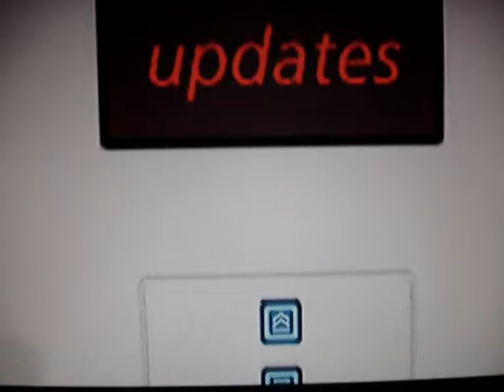how to be runner on mirrers edge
learn how to master mirrors edge